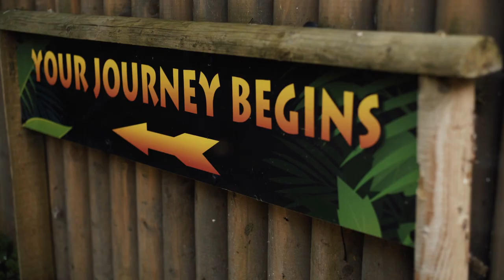Jurassic Journey at Birdland Park & Gardens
Venture into the Jurassic Journey at Birdland in Bourton-on-the-Water in the Cotswolds and discover life-sized dinosaurs lurking in the trees.

Track Brachiosaurus, Spinosaurus, Postosuchus, Velociraptors in the Jurassic Journey trail before uncovering fossils in the Dino-Dig.